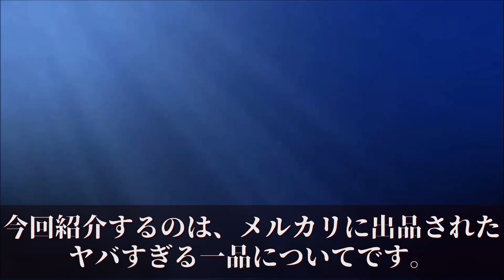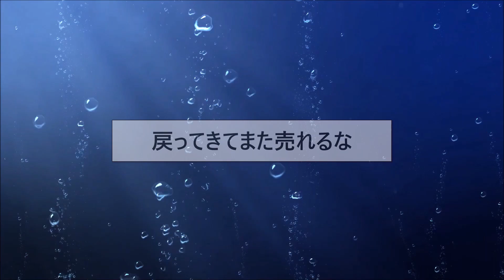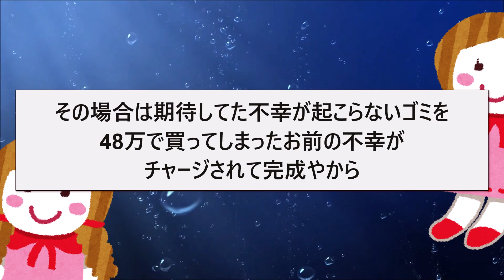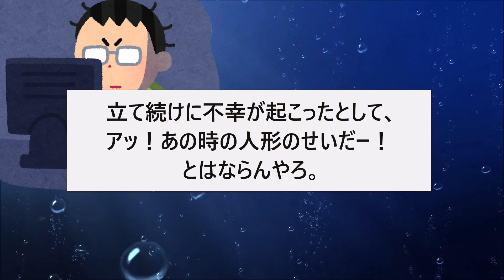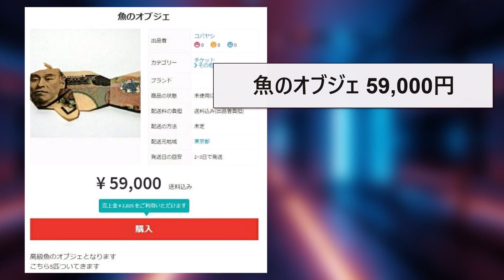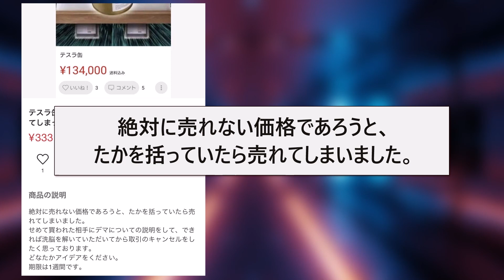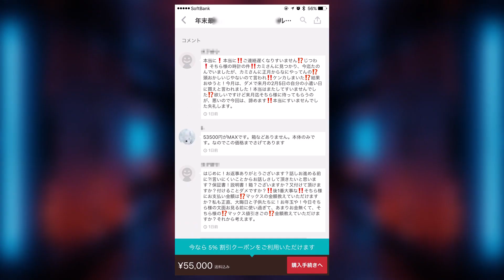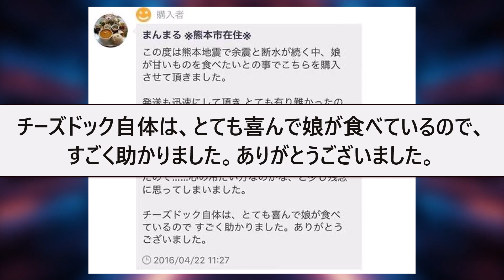【2ch面白いスレ】メルカリに呪いの人形が出品されてしまう←ヤバすぎるｗｗｗ【ゆっくり解説】